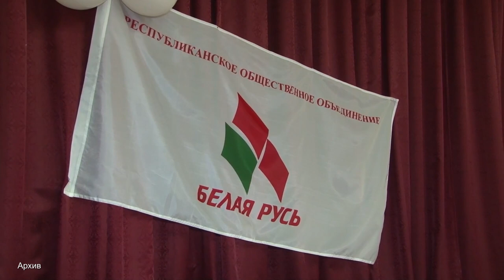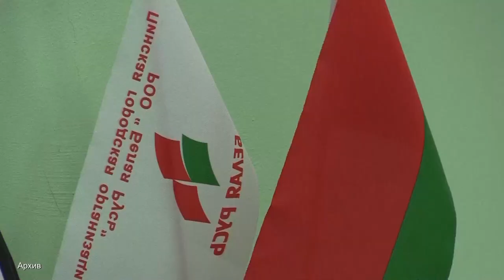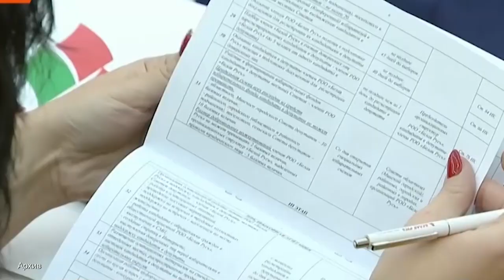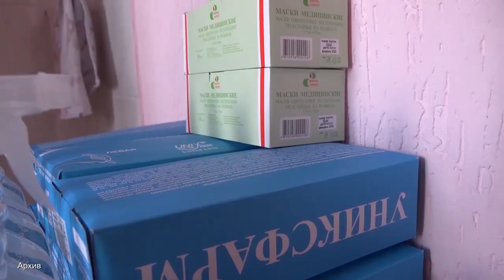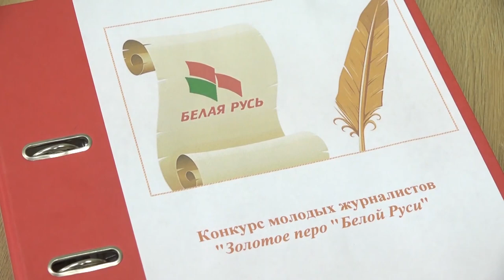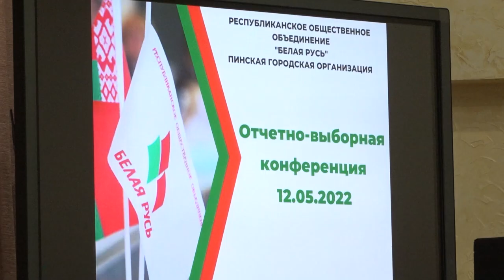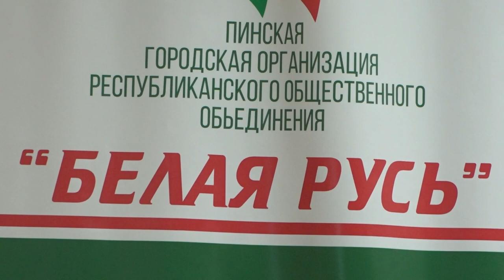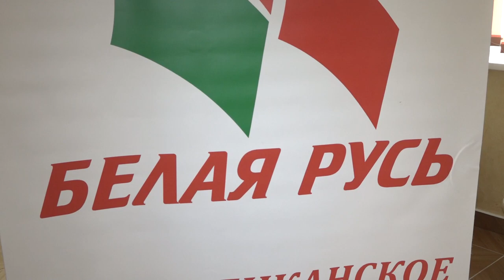Пинская ГО РОО "Белая Русь" – в гуще жизни и событий. "Подробности" 13.05.2022 г.